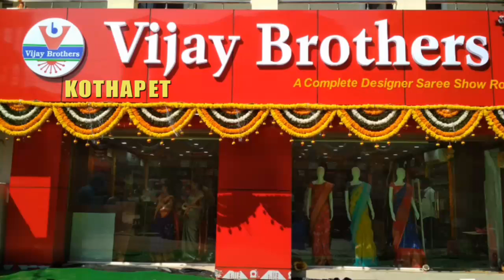Crape Georgette Designer Sarees |Kothapet Branch|Ph:9666504065